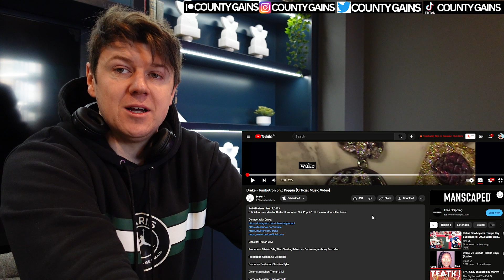IRISH REACTION To Drake - Jumbotron Shit Poppin